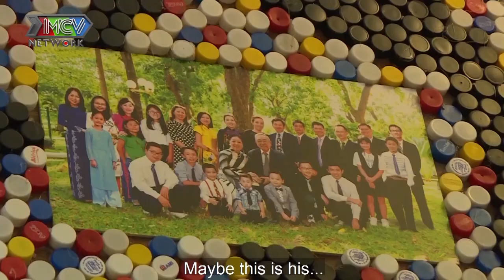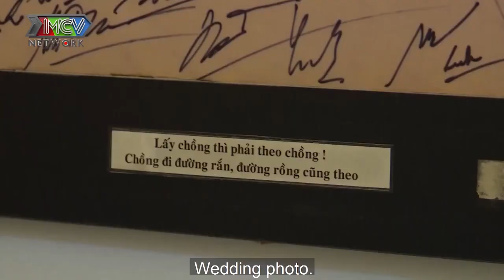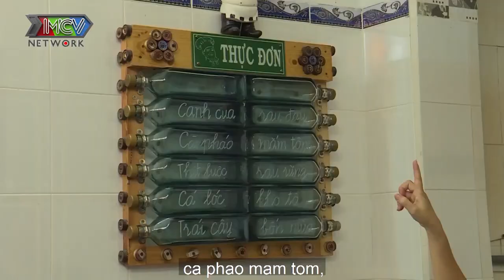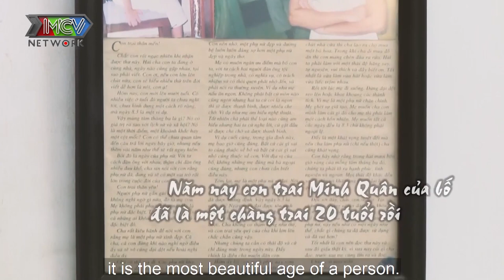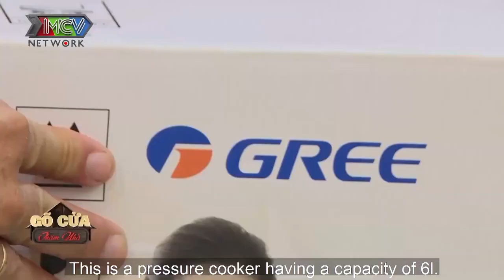Thăm NGÔI NHÀ CHO LẠI xúc động với tình cảm chàng rể hơn 20 năm và cả một gia tài CHAI LỌ ĐỒ SỘ